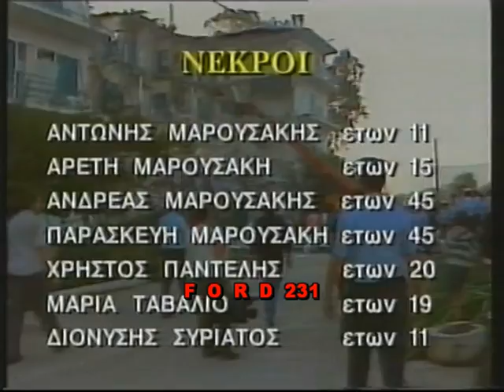ΕΚΤΑΚΤΟ ΔΕΛΤΙΟ ΕΤ 1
Έκτακτο δελτίο ειδήσεων της ΕΤ-1 με τον  Παντιά (Παντελής) Ζαχαριάδη για τον σεισμό στο Αίγιο. Μεταδόθηκε το 1995.